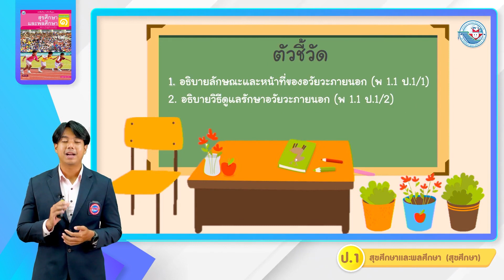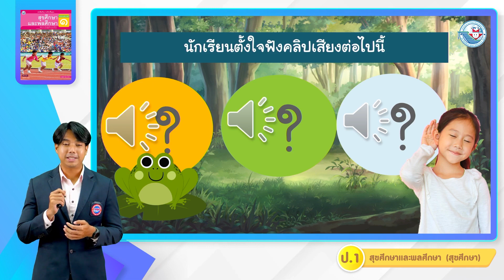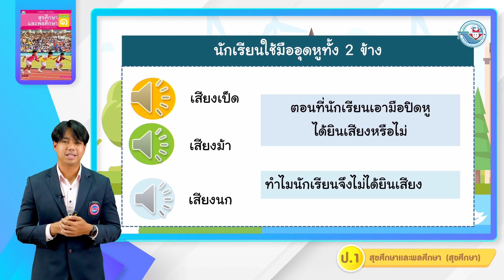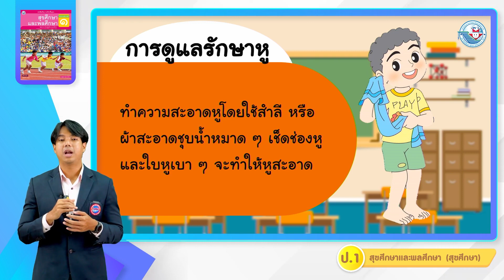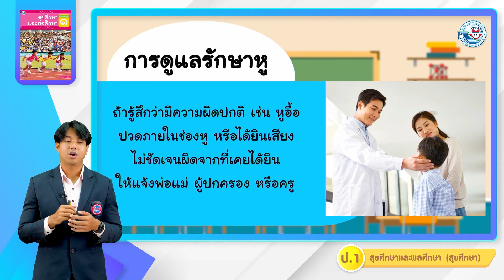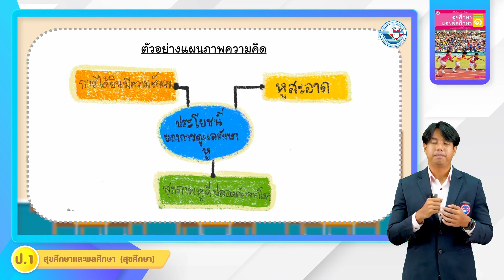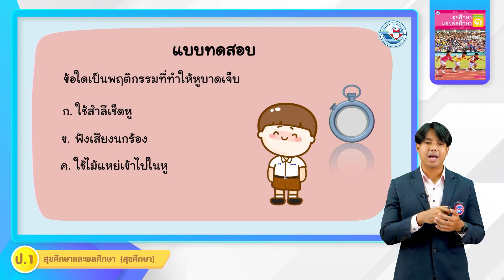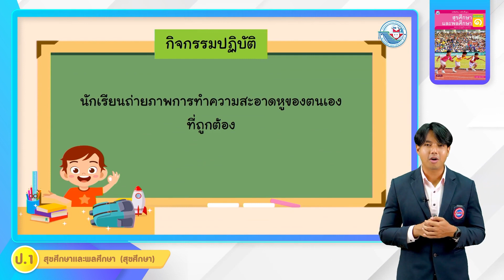ป.1 อวัยวะภายนอก (6)